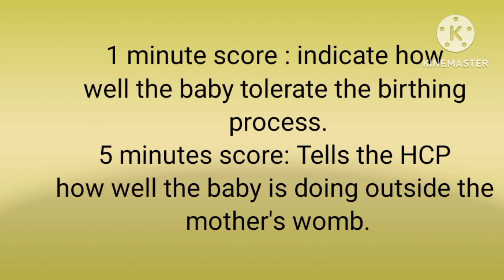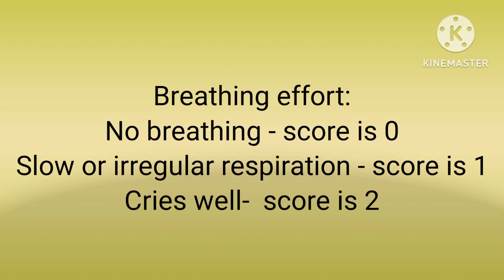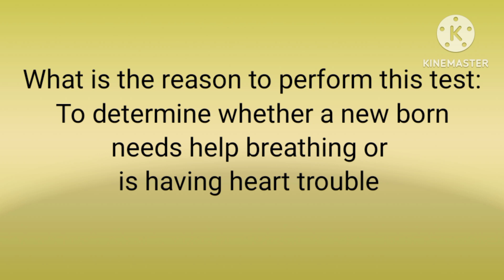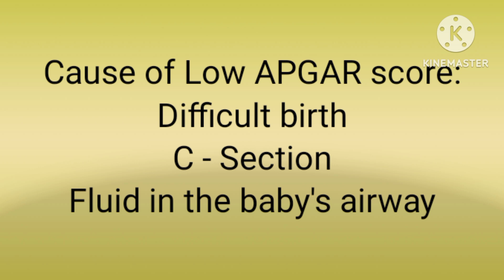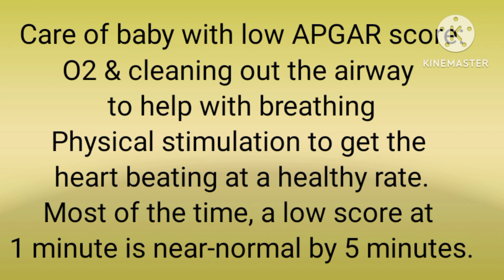APGAR score (Simple & easy)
This video is uploaded for medical nursing and paramedical students. it will explain how to assess new born baby's health after birth. For exam purpose, it is most important topic.